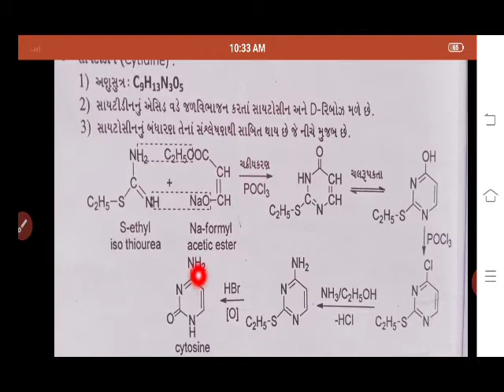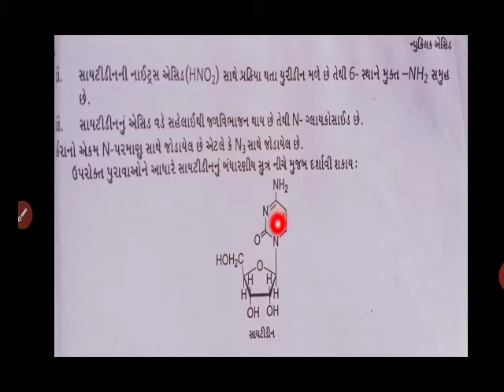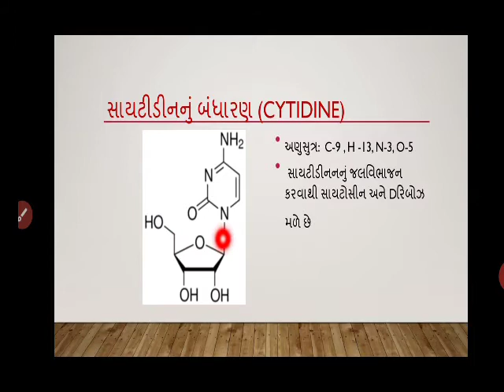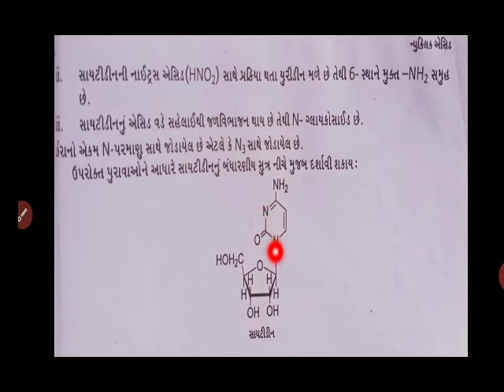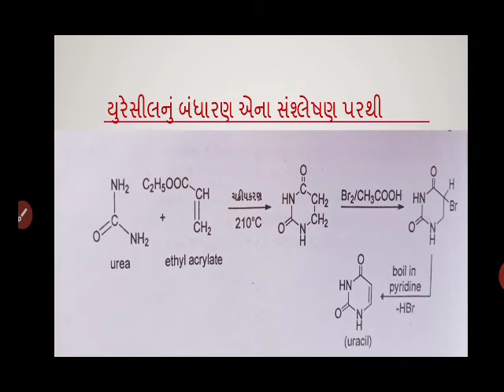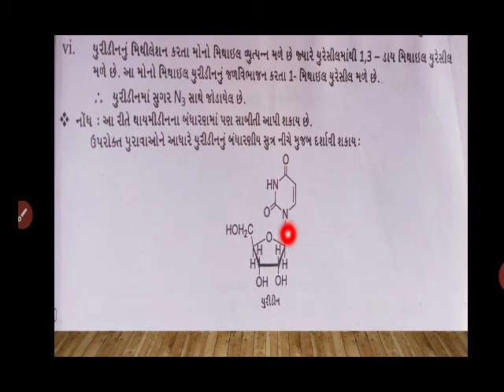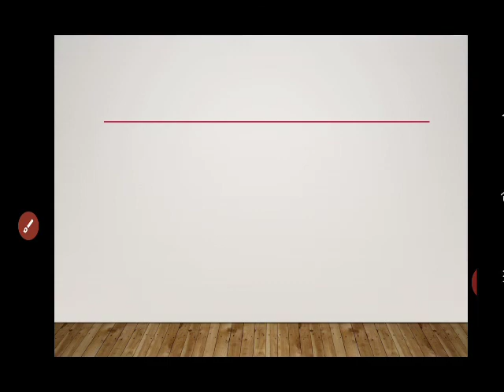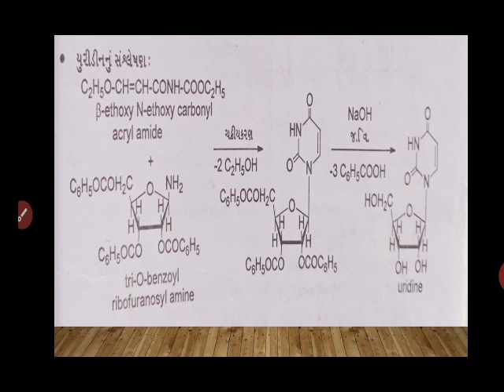Nucleic Acid part;7